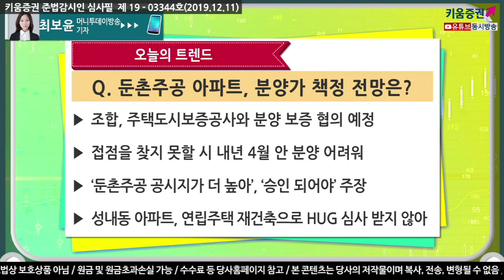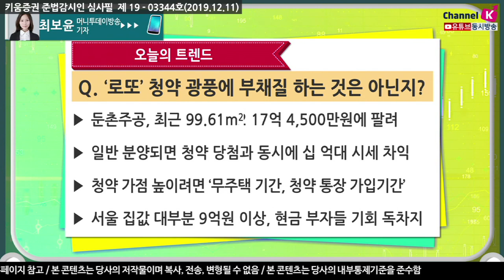[주식투자] 트렌드경제 / 단군이래 최대 규모 재건축 '둔촌주공' 분양가는?​ ​(19.12.11)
​-서울집값, 여전히 고공행진 지속
-준공 5년 이하 신축 아파트 등 가격 치솟아
-최대 규모 재건축 '둔촌주공', 내년 분양 앞둬
1. 둔촌주공 아파트 분양 구체화되고 있다고?
-둔촌주공, 지난 주말 조합 총회 등 사업 속도내
-내년 4월 이전 일반 분양 마치기 위한 행보
-둔촌주공, 총 1만 2천여 가구 중 일반 분양 물량 4,841가구
-둔촌주공, 서울 강동구지역 내 고분양가 관리지역
2. 둔촌주공, 분양가 책정 전망은?
-조합, 주택도시보증공사와 분양 보증 협의 예정
-접점을 찾지 못할 시 내년 4월 안 분양 어려워
-HUG, 올 초 화양동 분양 아파트 3.3m2 당 3,370만원 승인
-‘둔촌주공 공시지가 더 높아’⋯‘승인 되어야’ 주장
-성내동 아파트, 연립주택 재건축으로 HUG 심사 받지 않아
3. ‘로또’ 청약 광풍에 부채질 하는 것은 아닌지?
-일반 분양되면 청약 당첨과 동시에 십 억대 시세 차익
-로또 청약 광풍에 ‘청약 당첨 가점’도 날로 치솟아
-청약 가점 높이려면 ‘무주택 기간, 청약 통장 가입기간’
여도은 앵커 키움증권 채널K, 머니투데이 최보윤 기자
「구독」과 「좋아요」 눌러주세요~​※금융투자상품은 예금자보호법에 따라 예금보험공사가 보호하지 않으며 원금손실이 발생할 수 있습니다.